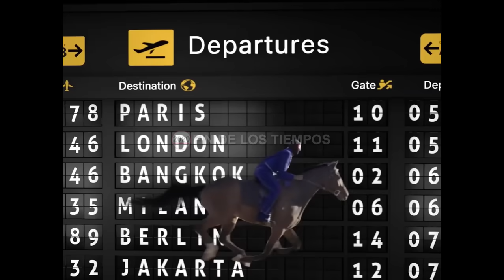VAN A CERRAR LOS AEROPUERTOS Y AL MUNDO ENTERO POR UN EVENTO TERRIBLE QUE VIENE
Hace poco un artista al servicio de la elite lanzó un corto y extraño video en el cual anuncia que los vuelos internacionales serán cancelados y en donde se ve un jinete cabalgando en un caballo oscuro, dicho artista es Bad Bunny, quien en octubre de 2023 lanzó un clip titulado Europa en el cual se visualiza la cancelación de todos los vuelos internacionales, la pregunta es ¿por qué bad bunny lanzó este video? ¿Cuál es el mensaje detrás de todo esto? ¿será que nos están avisando que viene un segundo encierro mundial. todo esto lo vamos analizar en este informe, que les invito a ver y compartir.